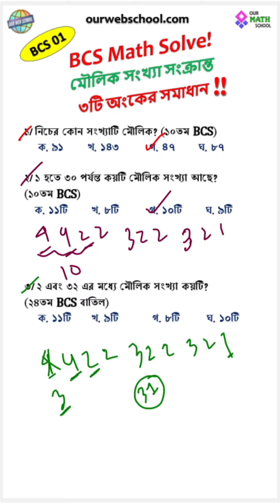🔔 BCS এর মৌলিক সংখ্যা সংক্রান্ত ৩ টি অংকের সমাধান! BCS Math Questions Solve (BCS 01)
🔔 BCS এর মৌলিক সংখ্যা সংক্রান্ত ৩ টি অংকের সমাধান! BCS Math Questions Solve - Part 01

👉👉 এই ধরণের সবগুলো শর্টভিডিও একসাথে পাবেন এই Playlist এঃ